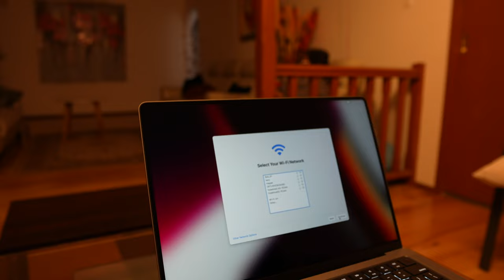Sameer gifted me Laptop | Unboxing MacBook Pro 14-inch | Samris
Sameer gifted me MacBook Pro after coming from India. Sameer describe some of it's features in the video.

We hope you guys like our video!